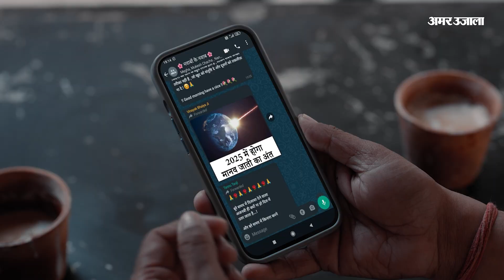Khabro Ke Khiladi EP13: बाहर आया Congress की जीत और BJP की हार का कारण! Rahul-Priyanka | PM Modi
कर्नाटक में चुनाव परिणाम आ गए हैं, चुनाव को लेकर जो भी चर्चाएं चल रहीं थी उनकी परिणिति हो गई है। कांग्रेस की सत्ता में वापसी हुई है और भाजपा को हार का समाना करना पड़ा। तीसरी पार्टी जेडीएस को बड़ा झटका लगा है। उसका पूरा वोटबैंक शिफ्ट हो गया है। कांग्रेस की जीत के कई कारण रहे। अपने विशेष कार्यक्रम खबरों के खिलाड़ी में हमने विश्लेषकों से इन्हीं कारणों को जानने की कोशिश की।